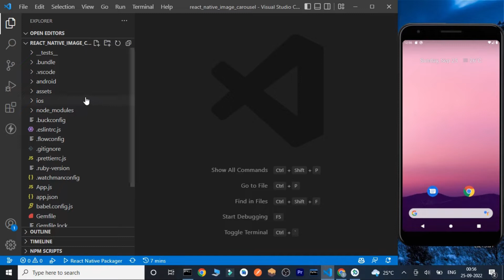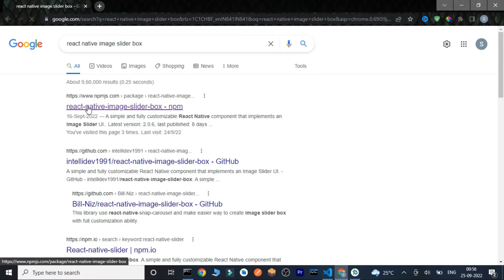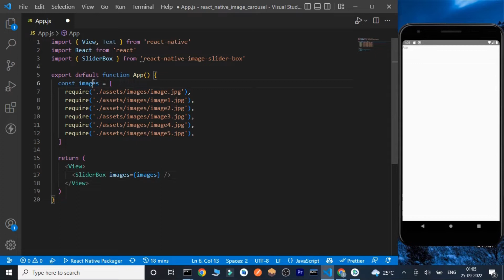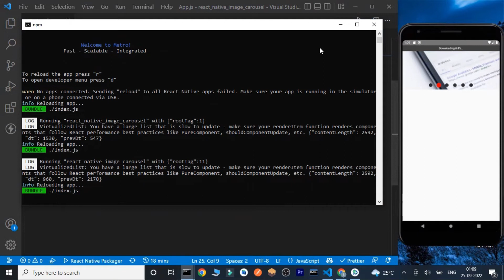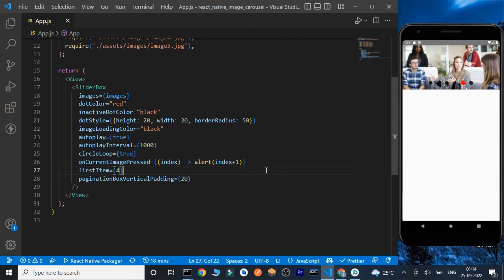Image Carousel in React Native || Image Slider || react-native-image-slider-box